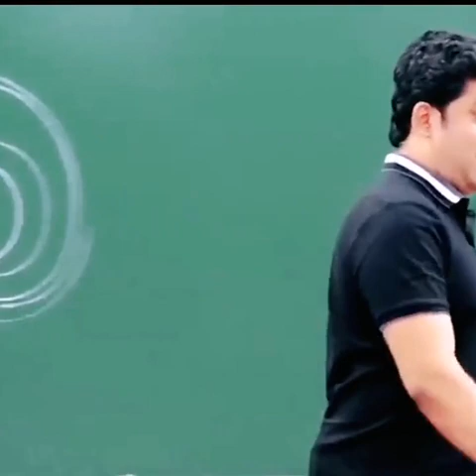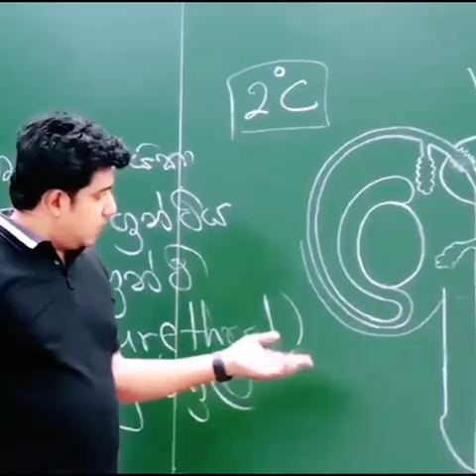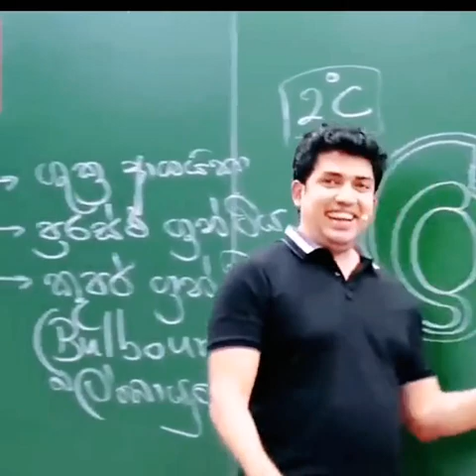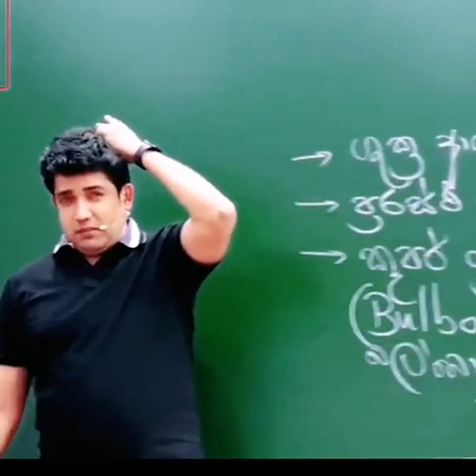Dinesh muthugala jokes ekapelata